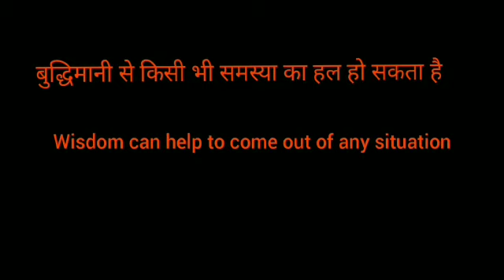HINDI - Story for Grade 3 by Mrs.Selvi